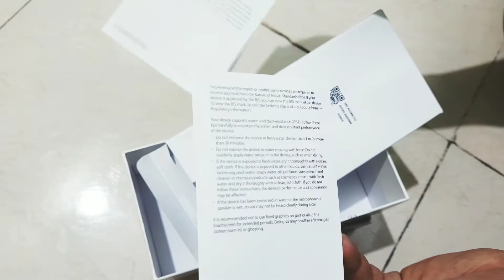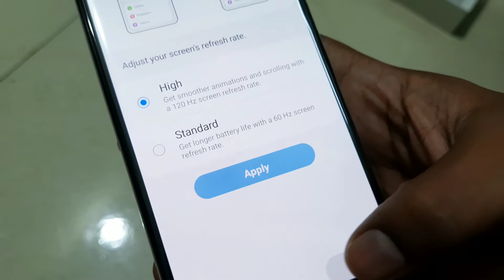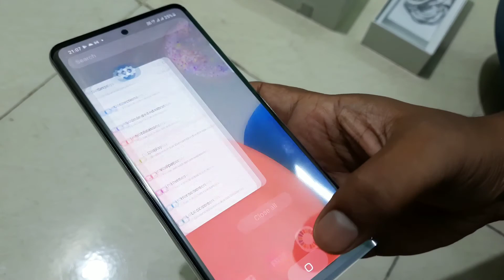Samsung A52s 5G Unboxing 🔥🔥🔥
Crude unboxing of Samsung A52s 5G having Snapdragon 778 5G 6nm Processor.
8 GB RAM 128 GB Storage.